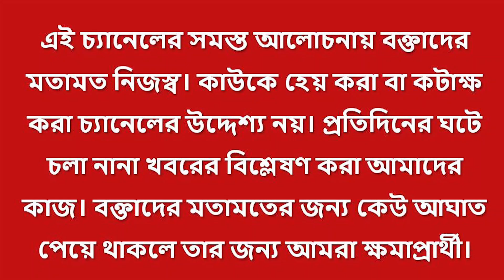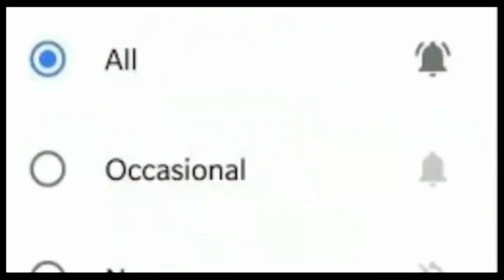মহিলা সংরক্ষণ বিল পাশ হলে রাজীব গান্ধীর স্বপ্ন পূরণ হবে সোনিয়া!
মহিলা সংরক্ষণ বিল সমর্থন কংগ্রেসের। জাত গণনার গাবি তুলে সোনিয়ার দাবি, বিল পাশ হলে রাজীব গান্ধীর স্বপ্ন পূরণ হবে। সাংসদের কলার ধরে মারধর করেছেন সোনিয়া গান্ধীস দাবি বিজেপি সাংসদ ডঃ নিশিকান্ত দুবের।

Congress supports Women's Reservation Bill. Raising caste enumeration cow, Sonia claims that Rajiv Gandhi's dream will be fulfilled if the bill is passed. BJP MP Dr. Nishikant Duber claimed that Sonia Gandhi beat MP by collar.

कांग्रेस महिला आरक्षण बिल का समर्थन करती है. जाति गणना का मुद्दा उठाते हुए सोनिया का दावा है कि अगर बिल पास हो गया तो राजीव गांधी का सपना पूरा हो जाएगा. बीजेपी सांसद डॉ. निशिकांत दुबे ने दावा किया कि सोनिया गांधी ने सांसद को कॉलर पकड़कर पीटा.

women reservation in parliament,sonia gandhi's speech,dr.